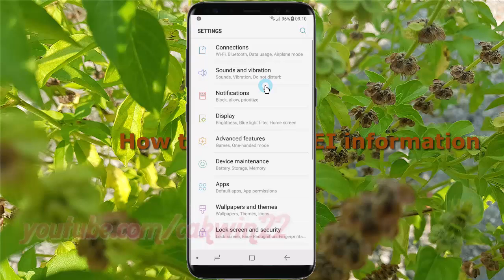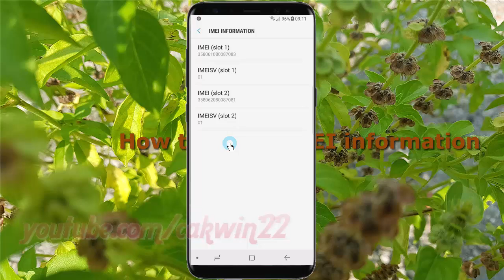Android Nougat : How to Show IMEI information in Samsung Galaxy S8 or S8+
This video show How to Show IMEI information in Samsung Galaxy S8 or S8+.  In this tutorial I use Samsung Galaxy S8 SM-G950FD International version with Android 7.0 (Nougat).